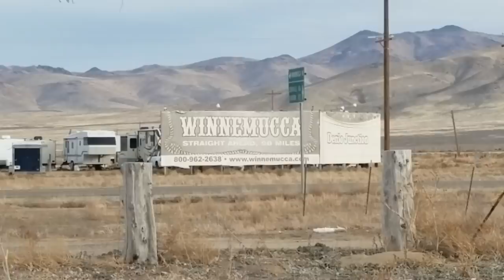Northwest NV Expedition Part IV: Bog and Dyke Hot Springs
This is Part IV of my Northwestern Nevada series, in which some adventurous girlfriends and I set out to explore the hot springs, abandoned cabins and ghost towns of NW Nevada. After leaving Soldier Meadows, we continued on north toward the Oregon border, through some of the most DESOLATE country I've ever seen...stopping at two hot springs with somewhat unappealing names: BOG and DYKE. But what's in a name?! They were both awesome, and beautiful in a very bleak, desolate way.